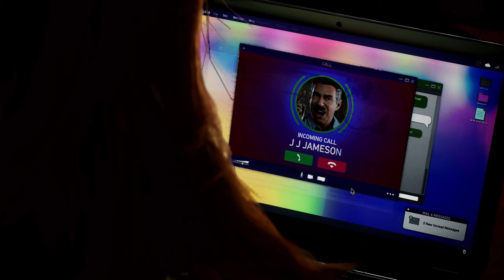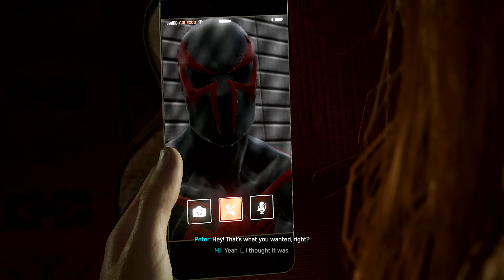'PROMISE You'll STAY AWAY From HIM' | Spider-Man 2 | PS5 Let's Play Movie #8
Swing into action with our complete Spider-Man 2 movie walkthrough! Join us as we guide you through every thrilling moment of this iconic superhero adventure. From heart-stopping battles to breathtaking web-slinging action, we've got you covered. Experience the magic of Spider-Man 2 like never before - watch now!

Experience the excitement of Spider-Man 2 with our comprehensive movie walkthrough. Follow along as we navigate through every action-packed scene and uncover the secrets of this iconic superhero journey. Join us now for an unforgettable adventure!